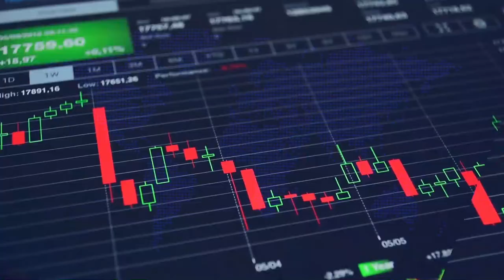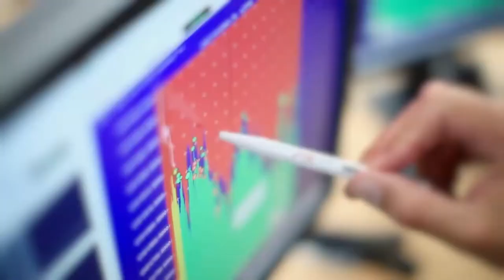Mercado Amigo | Un primer trimestre terrible que da paso a otro temible